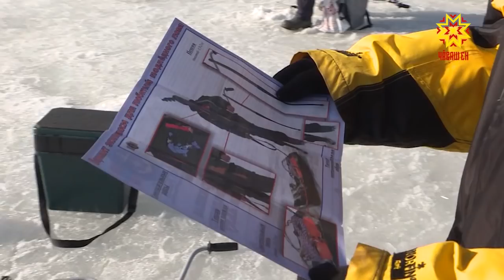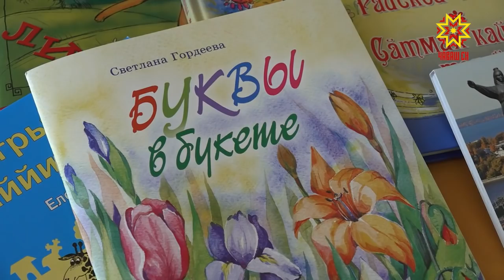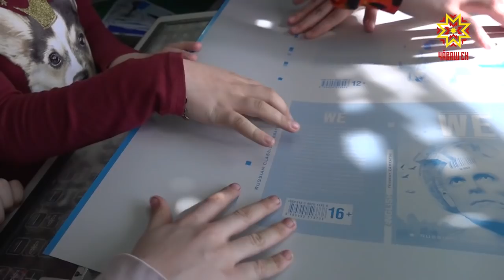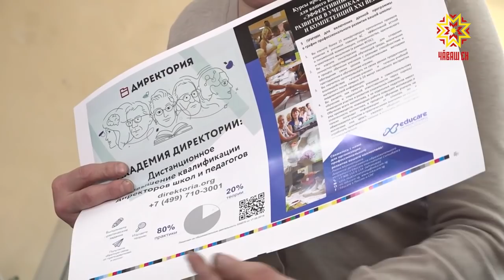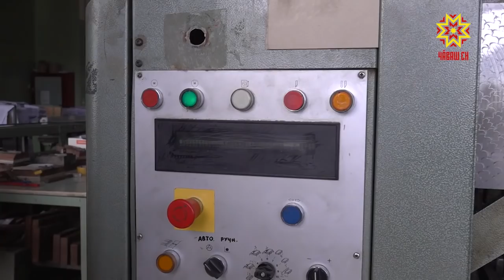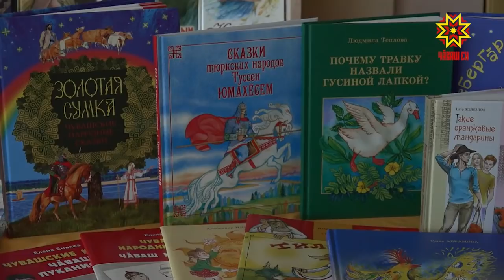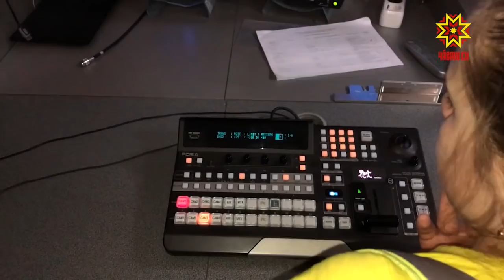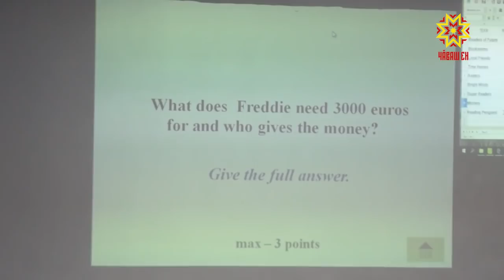Акилбупсер. Выпуск 08.04.2019